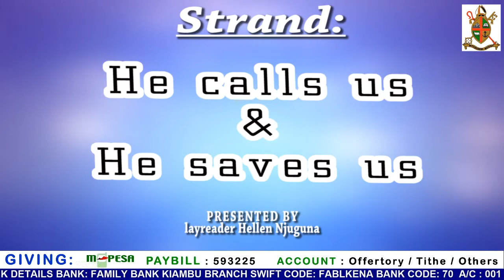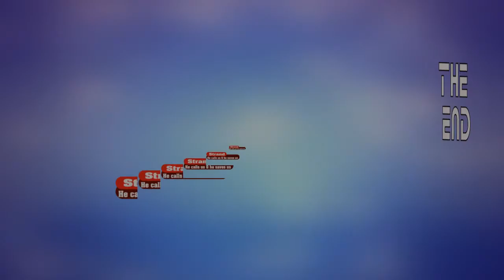YOUR DAILY ENCOUNTER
30TH OCTOBER 2020
"The true God has no beginning and has no end, it was not begotten and cannot beget, it cannot die and resurrect. He is responsible of everything good and evil and he is the sustainer of life. If he can save he saves all without distinction. "
Join our Lay Reader Hellen Njuguna as she  take us through the topic 'He Calls Us and He Saves Us.'
Prayer Lines: 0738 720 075 / 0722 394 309 / 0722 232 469 / 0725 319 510